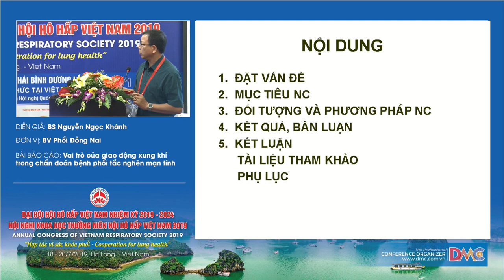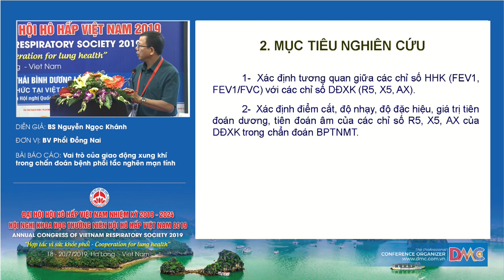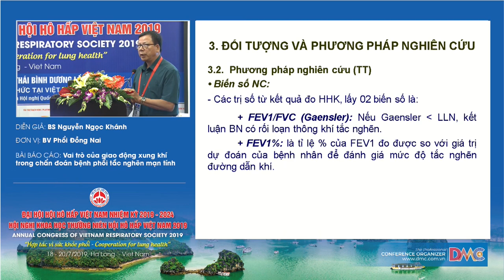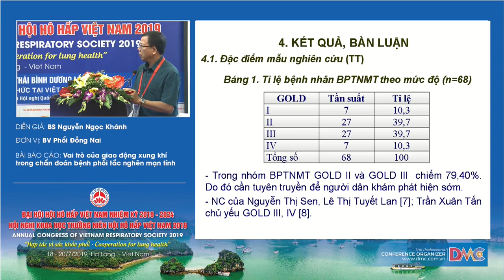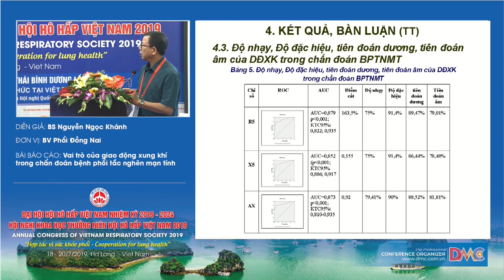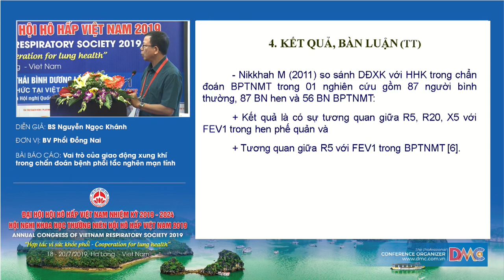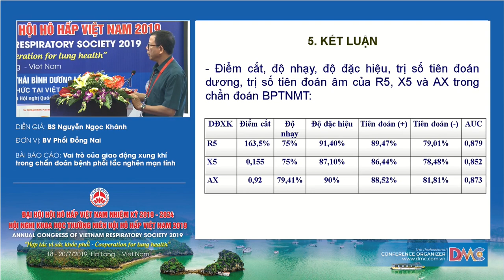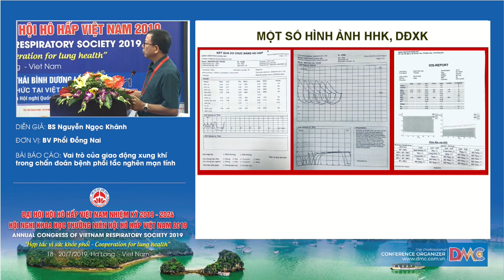Vai trò của dao động xung ký trong chẩn đoán COPD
BS. Nguyễn Ngọc Khánh
Bệnh viện Phổi Đồng Nai
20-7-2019 - Hội trường Vân Đồn - Khách sạn Mường Thanh Luxury Quảng Ninh